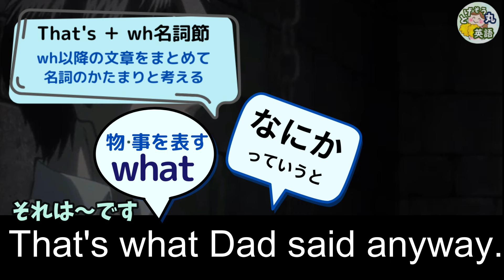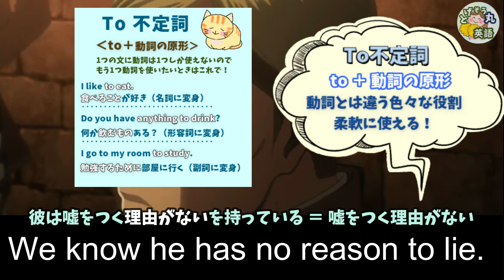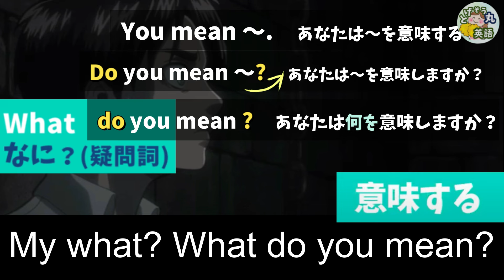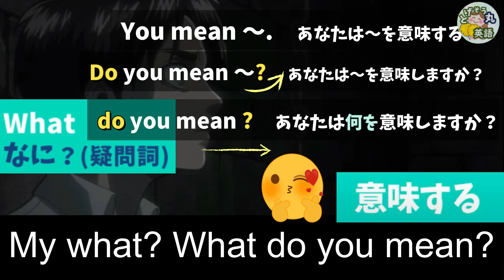【進撃の巨人で英語学習】アニメで英語リスニング｜随分都合のいい話だな｜単語＆文法解説｜シーズン1-13話Attack on Titan English Dub｜エルヴィン｜エレン｜リヴァイ｜調査兵団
「おそらく。父がそう言ってました」
「お前は記憶喪失だ。親父は行方知れずか」
「随分都合の良い話だな」
「リヴァイ。彼が嘘をつく理由はないという結論に至ったはずだ」
「まだまだわからないことだらけだが」
「いますべきことは君の意思を問うことだと思う」
「俺の意思ですか」
＊今日も、英語版アニメで楽しく学びましょう(*^^*)
＊私のような英語初心者でも学びやすいように、編集で無音部分を削除したりセリフの調整をしています。過激なシーンのカットは常時行います。予めご了承願います。
友だちからのリクエストでリヴァイ多めになっています。勉強になりますよ。日本語版とは違いがありますので、そういう気づきも楽しいです！
私は好きなアニメはたくさんありますが、進撃の巨人を超える作品には二度と会えないと思っています。好きすぎて泣けます。
進撃FANの皆様はどのあたりのストーリーがお好きですか？
進撃の巨人の英語版でリスニングチャレンジ！字幕なしで２回再生します。2回目はスロー(0.75倍)で流しますのでお楽しみください！１つでも単語が聞き取れると、すごく嬉しい気持ちになりますよね♡
楽しく英語を学んでいきましょう♡日本語版と英語版はかなり表現の違いがあります。とても興味深いです♡ストーリーを楽しみながら一緒に勉強出来たら嬉しいです。英検やTOEIC、高校入試などにもきっと役に立つと思います！
私はハンジが大好き…♡私のマンガ＆アニメ人生の中で最も好きなキャラです。皆さんの推しは誰ですか？
【動画もくじ】
0:00 オープニング
0:05 日本語版
0:36 リスニングチャレンジ2回
1:46 字幕付き
2:20 解説
20:43 音読10回 頑張ろう！
ーーーーーーーー
進撃の巨人
原作 諫山創
総監督 荒木哲郎（第2期 - 第3期）
監督 荒木哲郎（第1期）
肥塚正史（第2期 - 第3期）
林祐一郎（英語版）（第4期）
アニメーション制作 WIT STUDIO（第1期 - 第3期）
MAPPA（第4期）
製作 「進撃の巨人」製作委員会